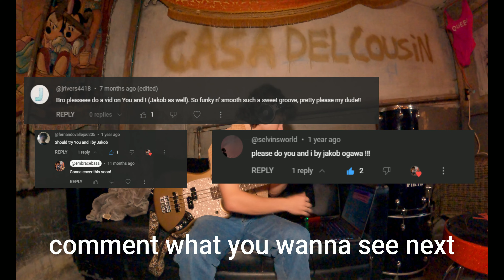Jakob - You and I (Bass Cover + Tab)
Yo we are back!
Looking forward to getting back into jamming with you guys!

► Gear
    ◦ Fender mustang
    ◦ Focusrite Scarlett Solo
    ◦ GarageBand

▴ Leave your tab suggestions in the comments! ▴

♬ Embrace the Bass!!! ♬